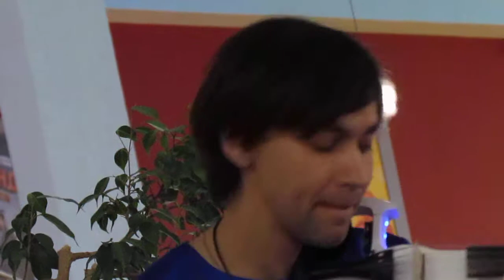дуэт "аэлита" -7. современные мелодии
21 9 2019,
играют людмила фандеева и валерий иванов.